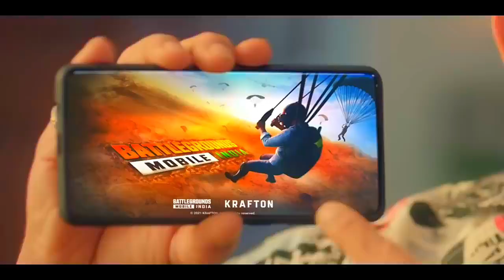Is BGMI will dead in 2024 🥺/bgmi server problem today /bgmi high ping issue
About this video : in this video I am trying to explain about why bgmi becoming dead game now a days. bgmi server problem and lag fix issues all happening in game. bgmi is giving us bad experience about game and not enjoying game.

I am uploading my won content like gaming and entertainment
this video is base only for gaming as well as entertainment purpose.
don't use abused words in comment section
it's against the YouTube policy.

If you enjoy this video then please give thumbs👍